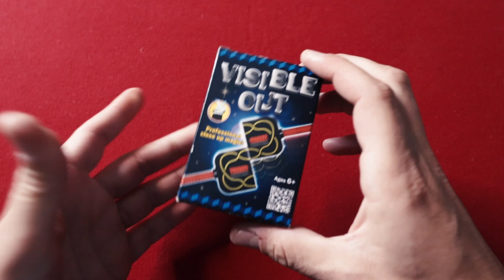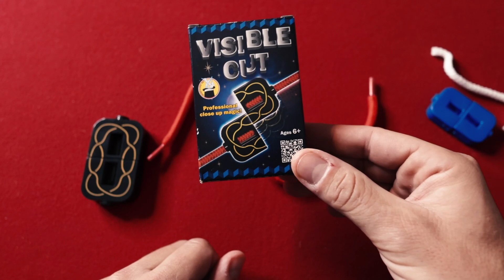VISIBLE CUT - DEMONSTRATION